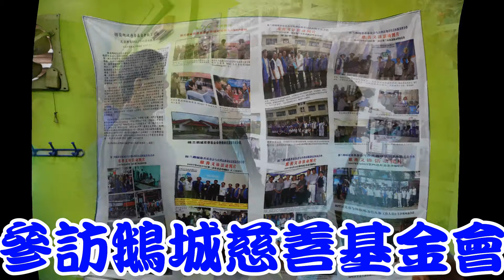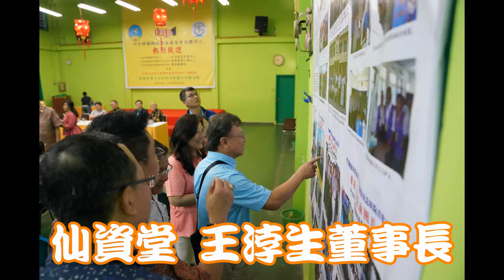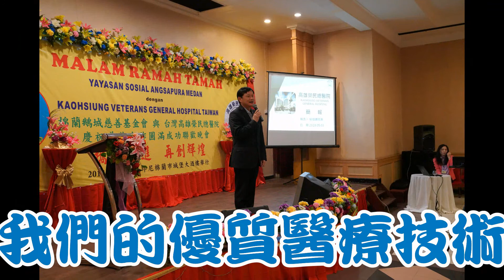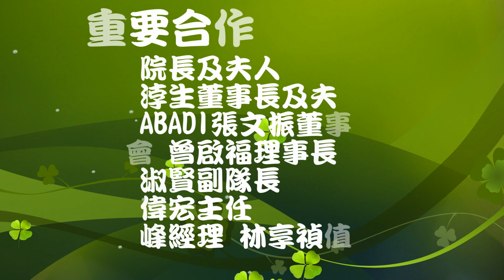2018年印尼行動醫療團花絮